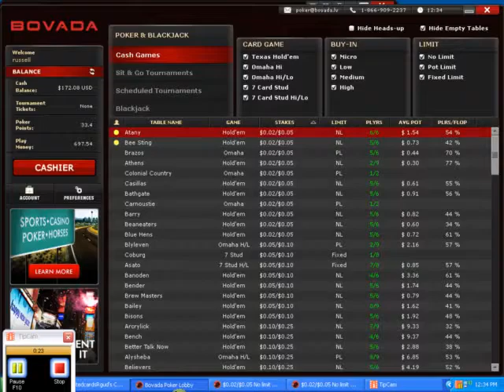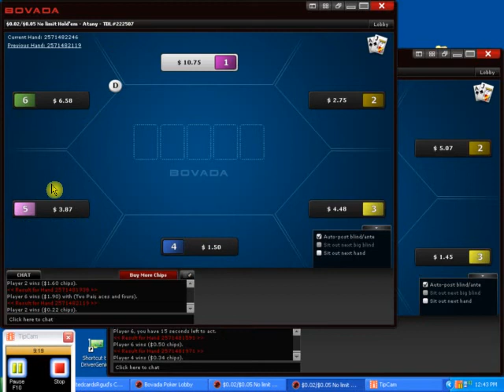My Micro Stakes Poker Journey (Day 6 pt 3)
One man's rise through micro stakes poker, one hand at a time.